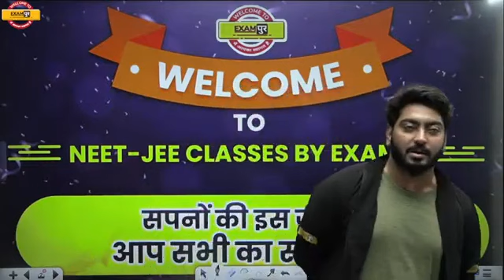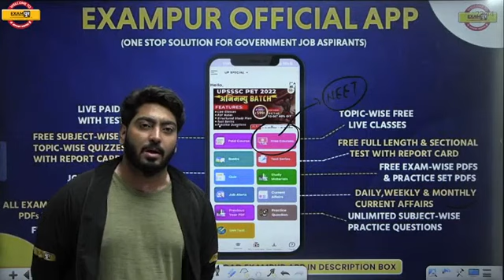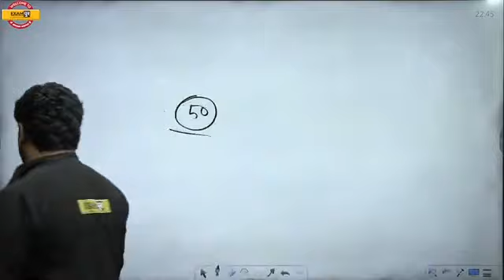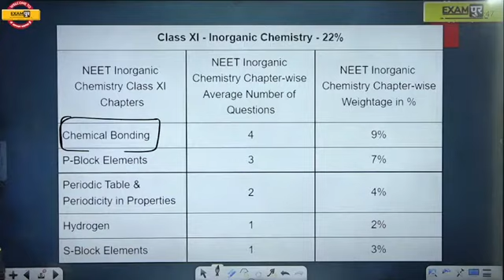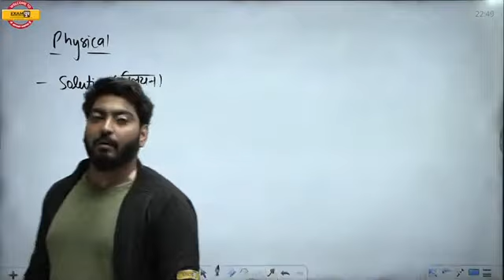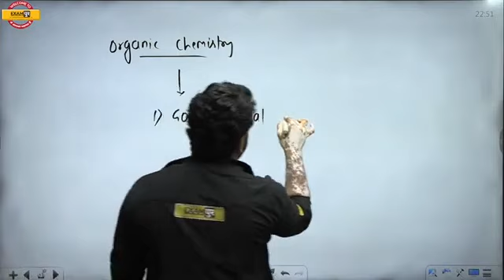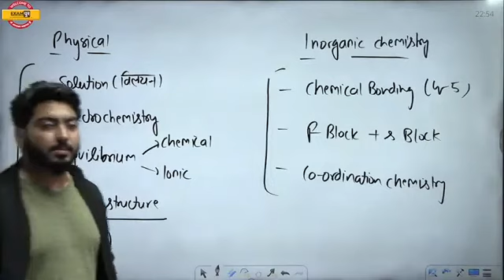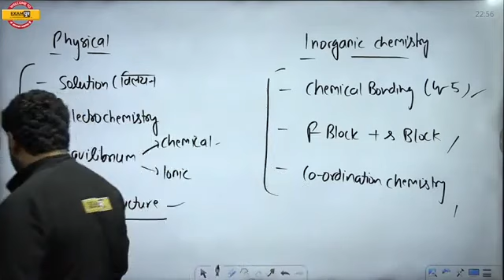Topics of high weightage in NEET 2023 CLASS 11TH | PHYSICAL CHEMISTRY | NISHANT YADAV SIR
NEET 2023 के लिए  बच्चों जल्दी से गूगल फॉर्म को भर दीजिये ताकि आप अपने टीचर से zoom कॉल पर बात कर सकें